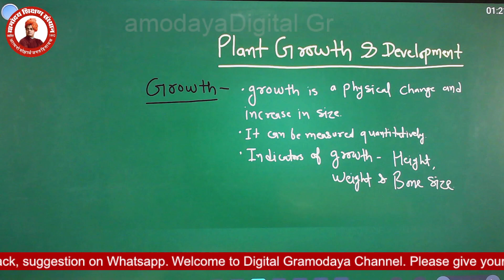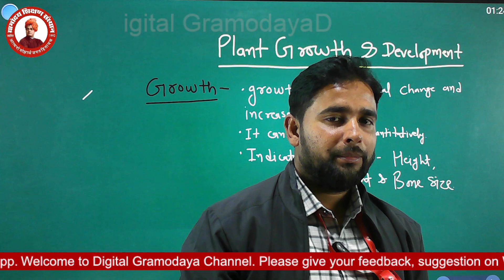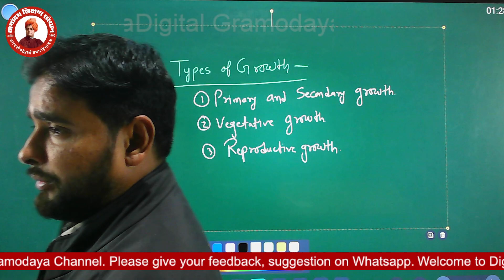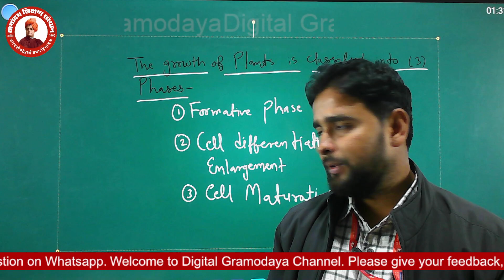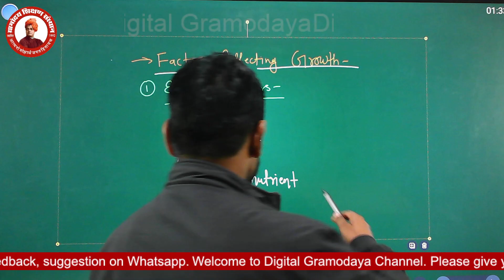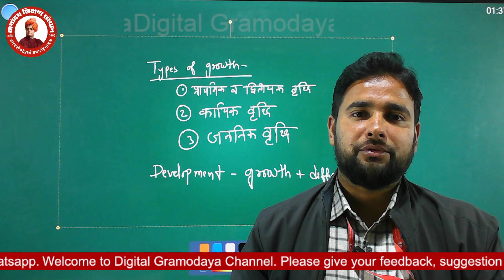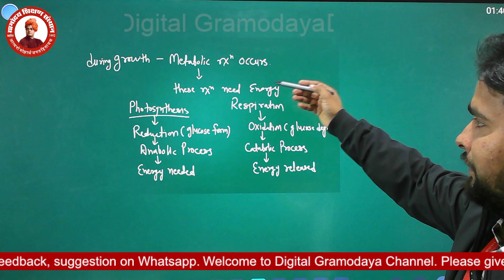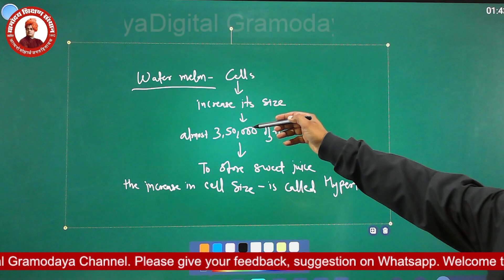Plant growth and Development (Class-II): BSC.BED IV Yr. Botany By. Arvind ji sir